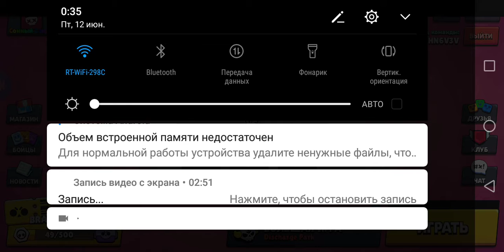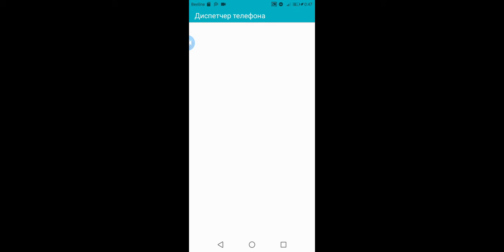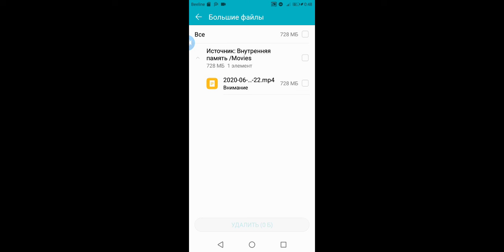Удивительный приватный сервак (ReBrawl Stars), разрушаем все карты к чертям